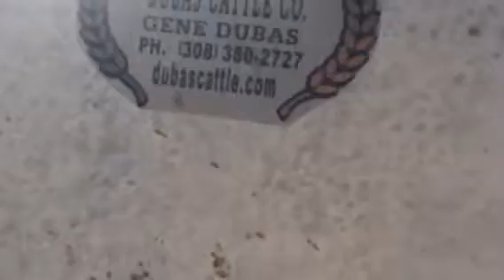1996 Silencer Commercial Pro Hydraulic Squeeze Chute 4 Function Control Left Side Operations Live B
DG0798 BIGIRON AUCTION 11-1-17